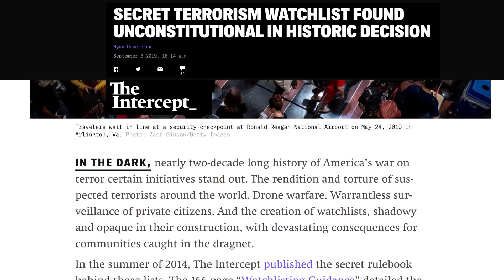CAIR ‘Complete Victory’ in Challenge to Federal Terror Watchlist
The battle may be won, but the war to secure our rights continues. We need your help to raise $50K. Please visit this link to help us continue the fight for justice